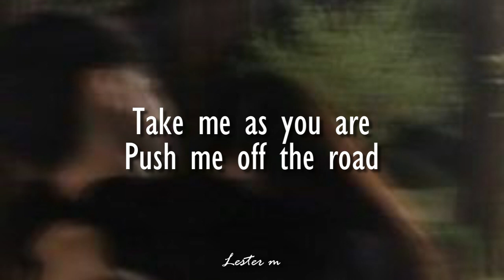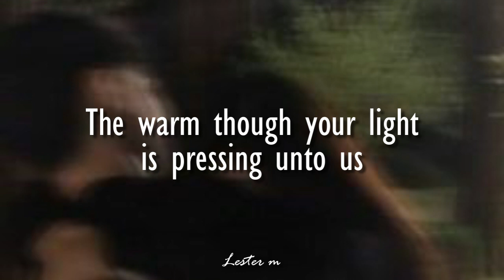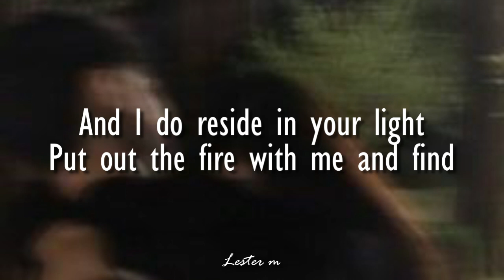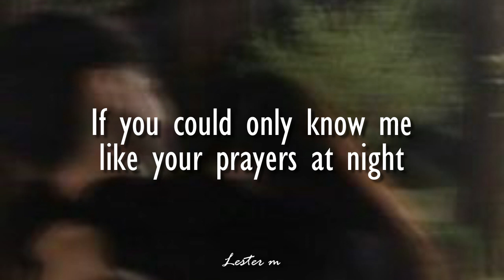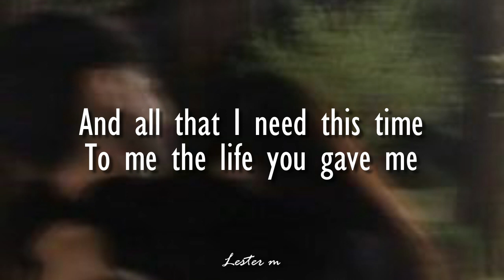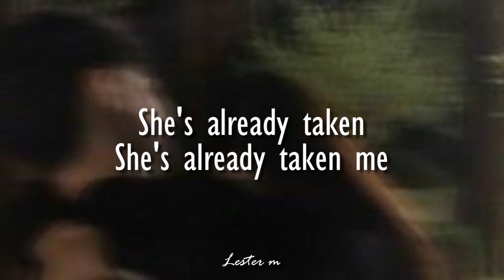The Day You Said Goodnight lyrics -Hale